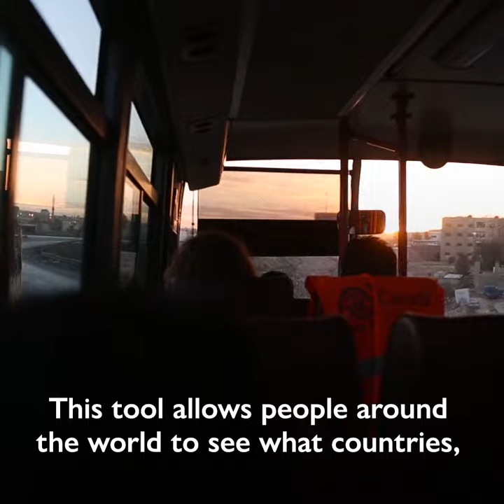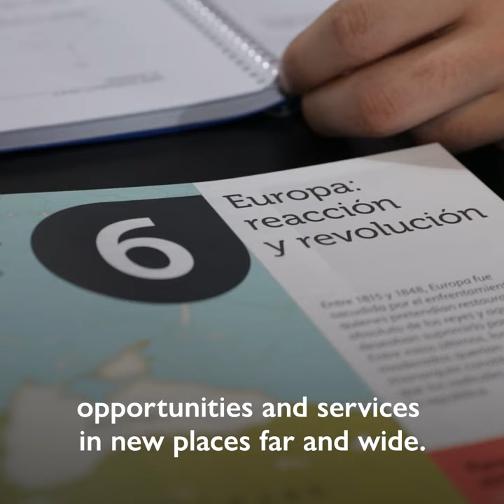Using DTM Data To Track Global Travel Restrictions